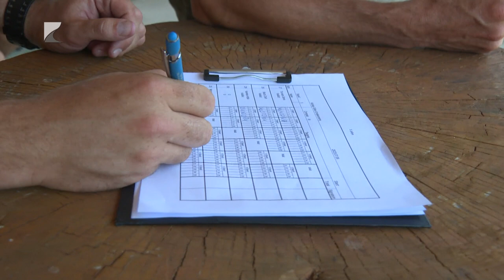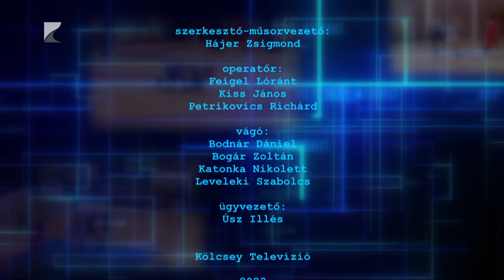Sportszelet - 2023.07.20.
Elkezdte a felkészülést az A’Stúdió Futsal Nyíregyháza NB I-es csapata

31. alkalommal rendezték meg a Milotay Gábor koronglövő Emlékversenyt

Magyar Kupa és bajnoki meccsekkel rajtol augusztusban a vármegyei futballszezon

Csütörtöktől vasárnapig ismét rúgják a labdát a sóstói strandon